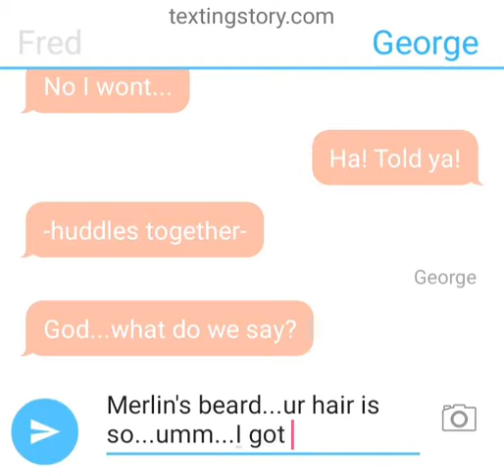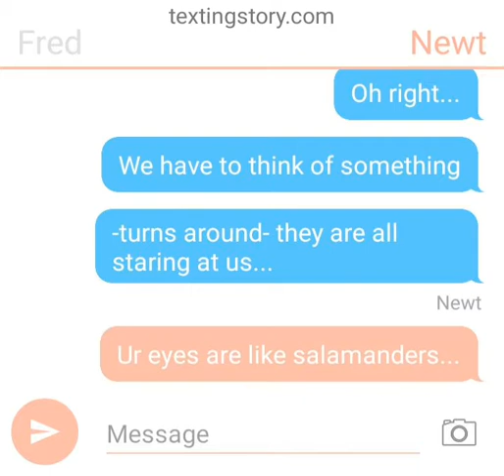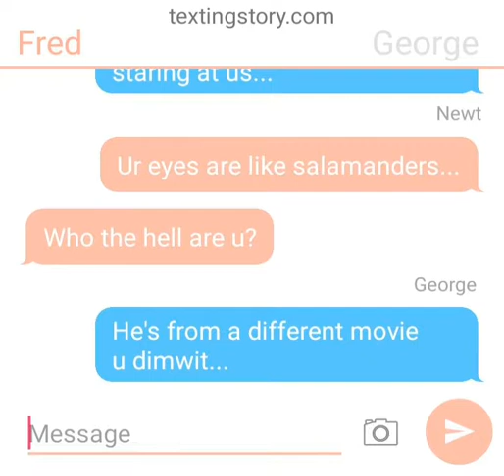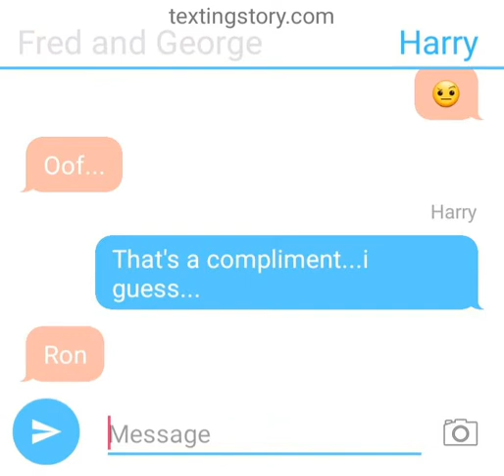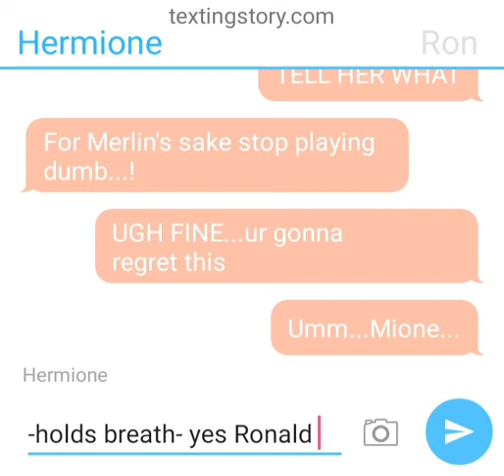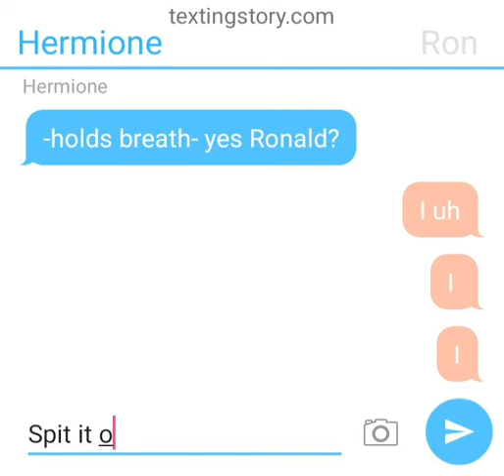Harry Potter texting story truth or dare part 2